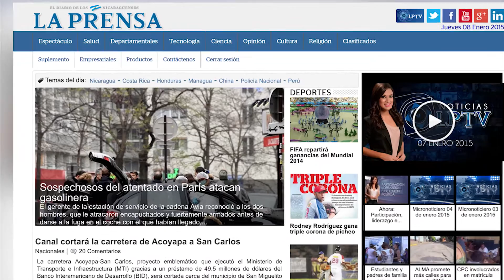Emb de Francia en Nicaragua condena ataque a periódico satírico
En Nicaragua también se realizó un acto en el que se condenó el hecho terrorista.